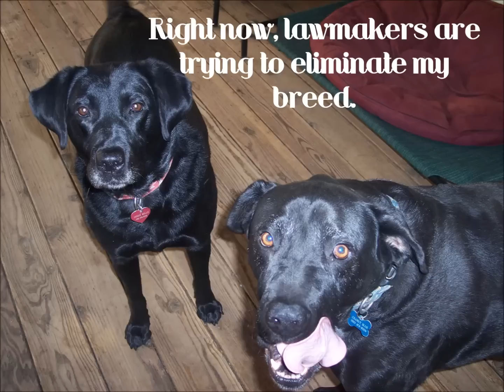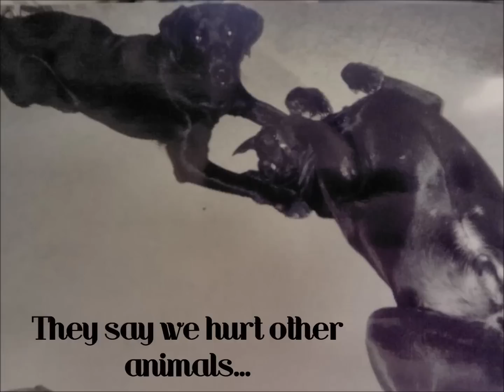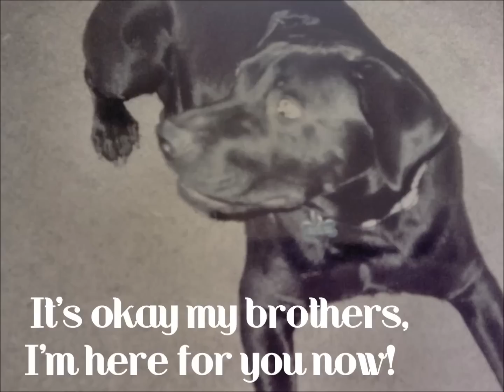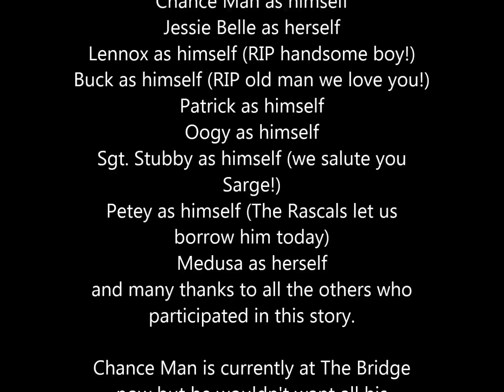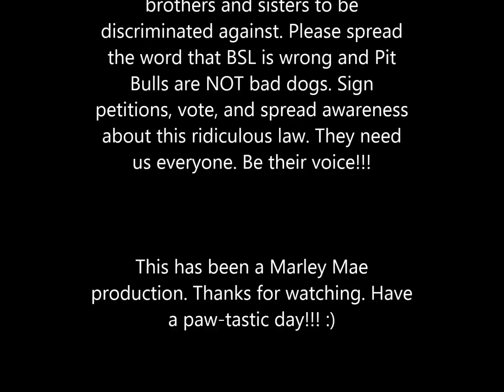Chance Man Informs You About BSL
BSL is wrong. Please educate people on this ridiculous law and protect our Pitties! :)

If you're a Pit Bull hater, please show some respect and DO NOT comment on this video or you will be banned! Thanks! :)